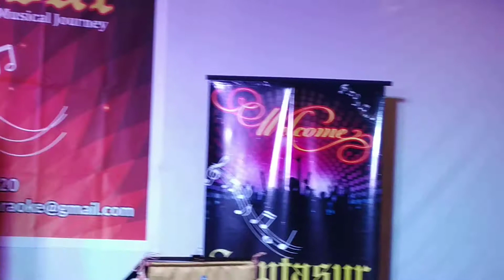I just called to say I love you cover Sandy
Karaoke singing